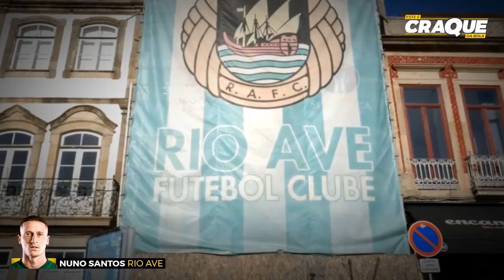NUNO SANTOS ► Rio Ave (Amazing Goals & Skills)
Nuno Santos is a portuguese professional footballer who plays as a forward for Rio Ave.
Video shows goals, assists and best overall play for Rio Ave.

PASSPORT
Name: Nuno Miguel Gomes dos Santos
Nationality: Portugal
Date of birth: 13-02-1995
Country of birth: Portugal (Trofa)
Position: Forward
Club: Rio Ave

SEASON & TEAM
2019/2020 - Rio Ave
2018/2019 - Rio Ave
2017/2018 - Rio Ave
2016/2017 – Vit. Setúbal
2015/2016 – SL Benfica / SL Benfica B
2014/2015 - SL Benfica B
2013/2014 - SL Benfica U19
2012/2013 – Rio Ave U19
2011/2012 – FC Porto U17

MUSIC/SOUNDTRACK
Tobu - Roots